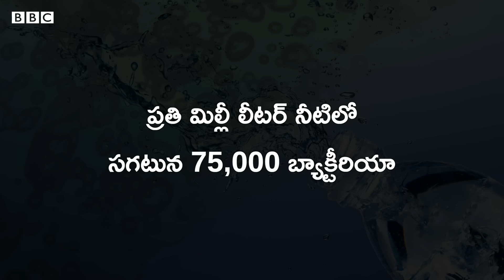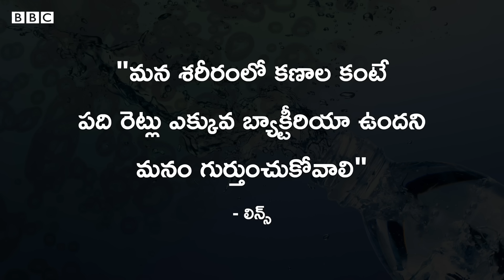Reusable Water Bottle : మీ వాటర్‌ బాటిల్‌లో ఎన్ని కోట్ల క్రిములున్నాయి? పరిశోధనలు ఏం చెబుతున్నాయి?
మీ వెంట తీసుకెళ్లే వాటర్ బాటిల్ పరిశుభ్రత గురించి ఎప్పుడైనా ఆలోచించారా?
టాయిలెట్ సీటు కంటే వాటర్ బాటిల్‌లో 40,000 రెట్లు ఎక్కువ బ్యాక్టీరియా ఉంటుందని పరిశోధకులు చెబుతున్నారు. ఇంతకీ వాటర్‌ బాటిల్‌లో ఎన్ని కోట్ల క్రిములున్నాయో తెలుసా?